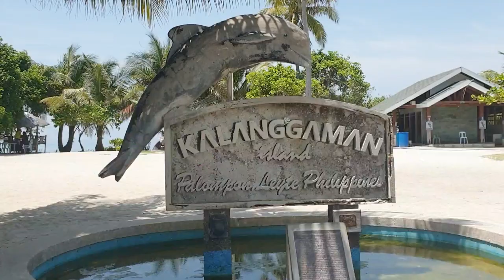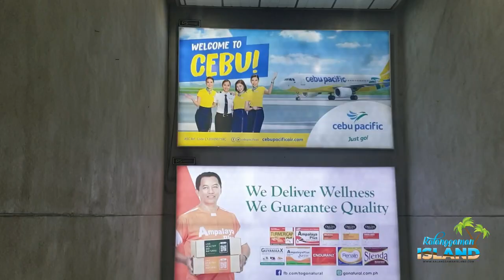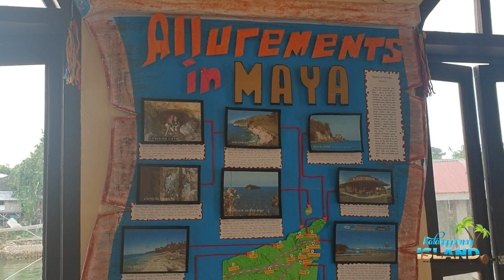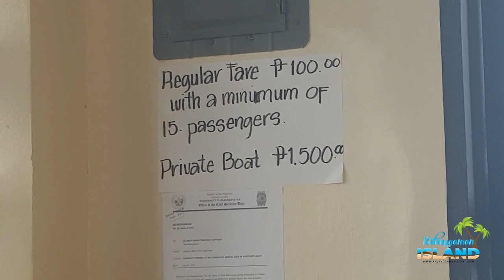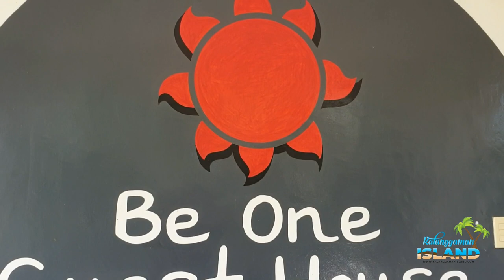Kalanggaman Island Tour Package Palompon Leyte Philippines - The Best Sand Bar Beach Vlog # 21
One of the most beautiful island in the Philippines! Experience the best sand bar beach in the Philippines located in Kalanggaman Island, Palompon Leyte. Inquire here by sending a message below this video and get Php100 to Php500 discount from the website posted rates.

Joiners with accommodation in Malapascua Island for only Php1,999. Tour package as low as Php2,222 for the day tour all in from Cebu City with private van and private boat inclusive of entrance fees and lunch. Minimum of 9 person is required for the private tour.

This island was featured in different media channels like in Kapuso Mo Jessica Soho - KMJS, Byahe ni Drew, Magandang Buhay, Rated K and known Youtubers like Bisayang Hilaw, Brusko Bros, Angel Dei, FinnSnow, Mark Kramer Pastrana, Lloyd, Montage and so much more.

The recommended things to do in Kalanggaman are: Snorkeling, Sandbar, Aerial Drone shots, swimming, kayaking, Island Hopping, Camping and overnight stay.

Home Stay Accommodation (get P1,600 off)